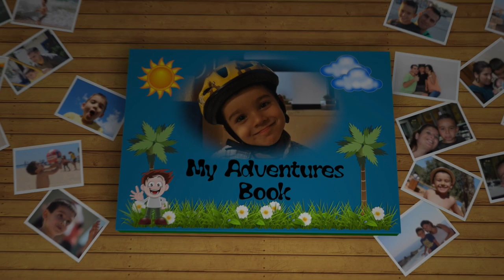3D Children Photo Book | Apple Motion Template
Apple Motion 5 Project.

* 2 Versions Included.
* 1080p Full HD
* 10 Pages.
* 56 Photos or Videos Placeholders.
* 11 Text Placeholders.
* 1:34 min duration.
* No 3D Software Used.

Video Tutorial Covers (27 min Duration):
* - Project Structure & Organization .
* - Replacing Photos.
* - Replacing Texts.
* - Changing Colors & Elements ( Floor, Walls, Book pages, Frames etc)
* - Replacing Assets.
* - Changing Elements Positioning.
* - Add more Photos.
* - Fruther Customization Tips